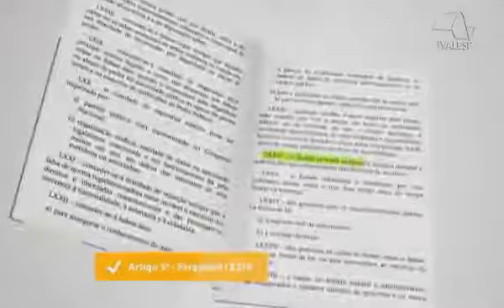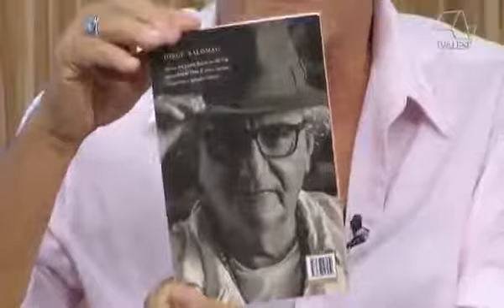Giannazi recebe o poeta Jorge Salomão na TV Alesp